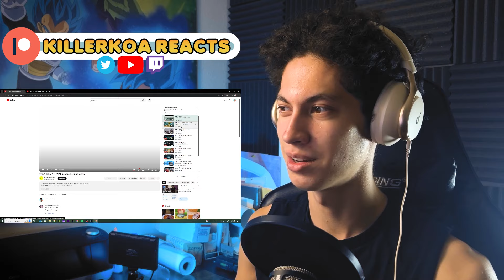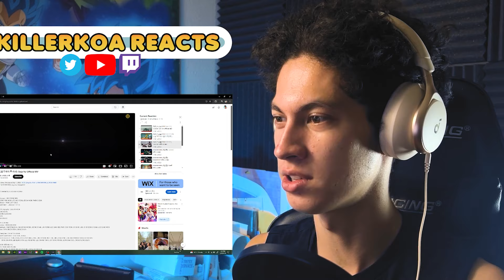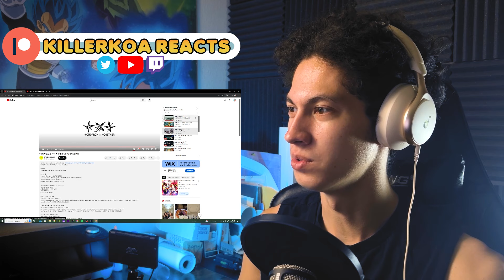TXT 'Deja Vu' MV Reaction & MORE 'LO$ER=LO♡ER' 'CROWN'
Today I'm reacting to three TXT MV's (Deja Vu, LO$ER=LO♡ER, CROWN)! It was really fun to watch their debut next to what they're making now. Hope you enjoy!

- - - CHAPTERS - - -
Intro 0:00
LO$ER=LO♡ER 0:34
CROWN 4:56
Deja Vu 8:46